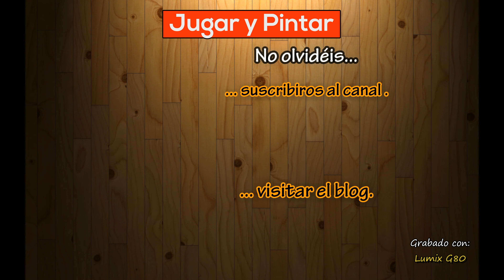[1as Impresiones] Las Mansiones de la Locura - Segunda Edición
Tras la primera partida, comparativa entre la primera edición y la segunda. Podréis ver un análisis de los puntos débiles (en mi opinión) de la primera edición, cómo los suple esta segunda edición y qué cosas "malas" le veo a esta segunda edición.

Recordad que también podéis seguirme a través del blog donde publicaré noticias y artículos que no me da tiempo a cubrir con el canal:

Un cordial saludo y nos vemos en el siguiente vídeo!